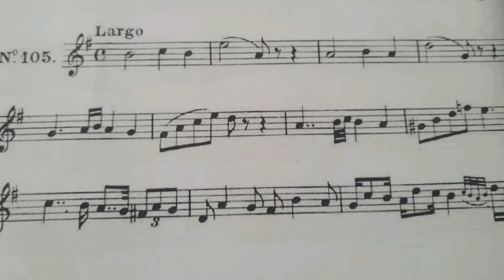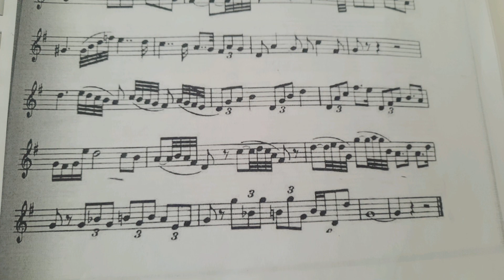Metodo P.Bona esercizio N° 105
Esrcizio Metodo Pasquale Bona N°105